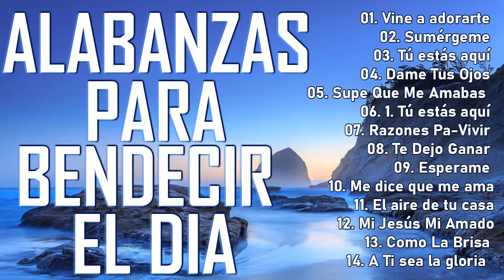MÚSICA CRISTIANA PARA INICIAR EL DÍA DANDO GRACIAS A DIOS - GRANDES ÉXITOS DE ALABANZA Y ADORIACÓN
Lista de Canciones:
[00:00:00] - Vine a adorarte
[00:05:34] - Sumérgeme
[00:10:32] - Tú estás aquí
[00:15:44] - Dame Tus Ojos
[00:19:00] - Supe Que Me Amabas
[00:23:27] - Tú estás aquí
[00:28:39] - Razones Pa_Vivir
[00:32:40] - Te Dejo Ganar
[00:36:07] - Tony Leal - Lonely Moonlight
[00:39:26] - Esperame
[00:43:33] - Me dice que me ama
[00:47:25] - El aire de tu casa
[00:51:32] - Mi Jesús Mi Amado
[00:58:48] - Como La Brisa
[01:03:45] - A Ti sea la gloria
[01:08:55] - Tu Bandera
[01:12:05] - Creo En Ti
[01:17:44] - El Brillo De Mis Ojos
[01:21:12] - Mi Peor Error
[01:25:59] - Dios incomparable
[01:32:20] - Mas que un anhelo
[01:35:59] - Aquí estoy yo
[01:39:10] - El Mismo Cielo
[01:42:56] - Un Viaje Largo
[01:46:25] - Silencio Interno
[01:49:40] - Tony Leal - The Sound Of Snow Falling